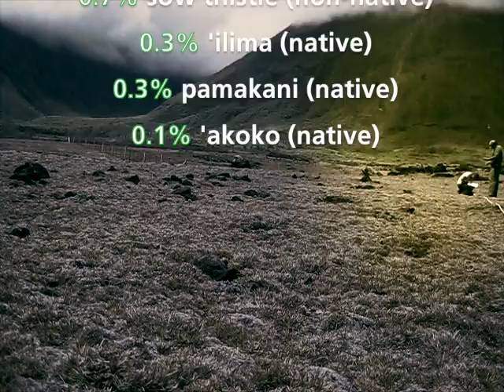40 Seconds of Science in Hawaii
4 NPS ecologists... 41 seconds of film... 1 plot... Kalaupapa, Hawaii